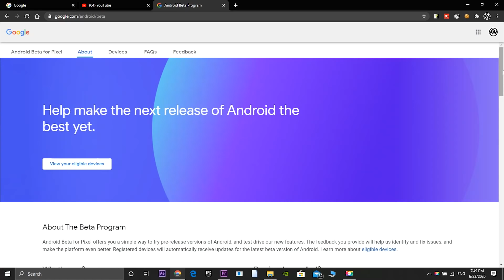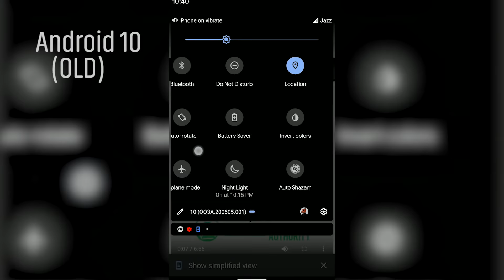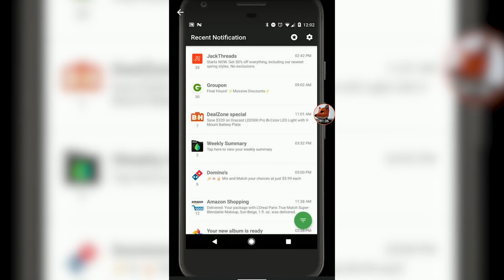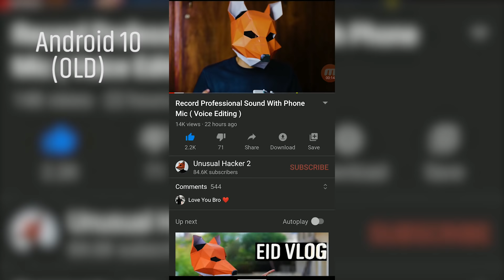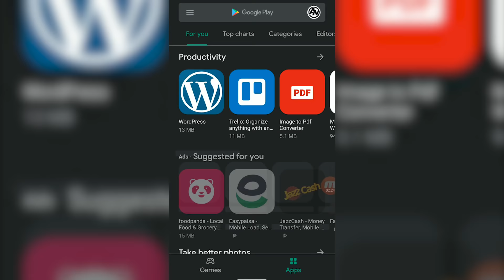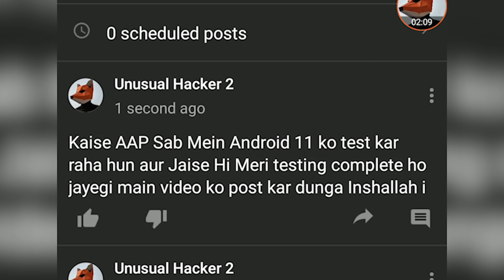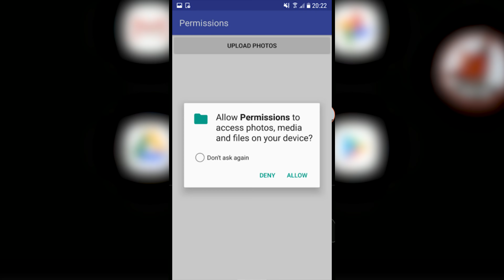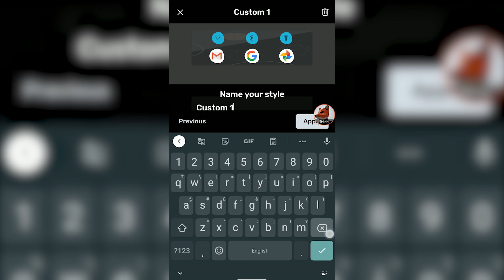Finally Android 11 Is Here | Top Features Of Android R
Assalamualaikum Friends in this video i'm gonna give you the top most useful Features of Android 11 or Android R in this video. This version is still in Beta mode so new features may come in future but till today these are my favorite features in Android 11 so far. I hope you'll enjoy the video.

If you Are a Pixel Phone Owner then you can also get this update by opting in your device on this official android

Time Stamps
Intro: (0:00)
Notifications: (1:40)
Style & Wallpaper: (5:19)
Do not Disturb Mode: (5:43)
Automatic App suggestion: (6:16)
Recent Apps Menu: (7:12)
Power Button Menu: (7:57)
Back Button Gesture: (8:38)
Voice Control: (9:24)
Scoped storage: (11:11)
Revoke App Permission: (12:20)
Outro: (13:40)